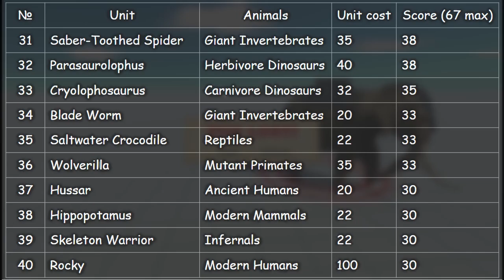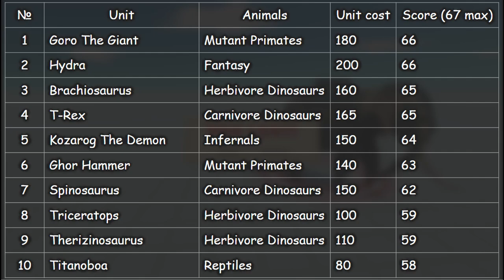New Update! Remastered Water Buffalo Vs Every Unit ARBS |Animal Revolt Battle Simulator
The unpredictable nature of physics-based interactions means that every bite, every kick, every battle will be unique. This coupled with a huge number of animals available to choose from means this game can provide unlimited replayability and endless fun!